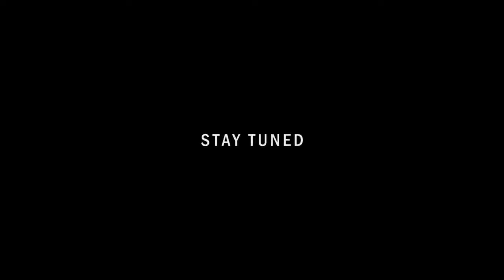XXX TENTACTION —HOPE |A short PUBGM FRAG MOVIE BY XXX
Under the Copyright Act, 1957 the term "work" includes an artistic work comprising of a painting, a sculpture, a drawing (including a diagram, a map, a chart or plan), an engraving, a photograph, a work of architecture or artistic craftsmanship, dramatic work, literary work (including computer programmes, tables, ...